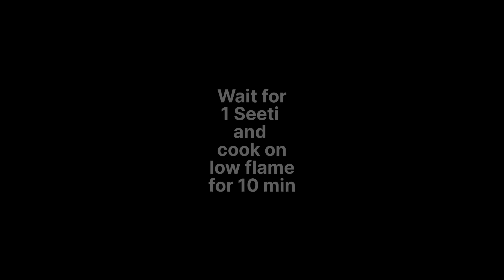MUTTON CHAAP || स्पेशल मसाले वाली मटन चाप फ्राई || KAYNAT'S KITCHEN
The mutton chop look has been around since the early 1800s, and it was primarily in vogue among the upper class at the time. The lack of facial hair in the goatee area provided a distinct look that paired perfectly with a starched collar, scarf, and tie — the primary attire of the time.
INGREDIENTS
500GM MUTTON CHAAP
COOKING OIL
2 TBSP GINGER GARLIC PASTE
1 ONION
4 TBSP DAHI
2 TBSP CHAWAL KA AATA
1 TBSP BHUNA BESAN
2 TSP BHUNA KUTA ZEERA
2 TSP BHUNA KUTA DHANIYA
1 TSP LAAL MIRCH POWDER
1 TSP KUTI LAAL MIRCH
1 TSP KASOORI METHI
½ TSP HALDI POWDER
FOOD COLOUR
SALT
WATER